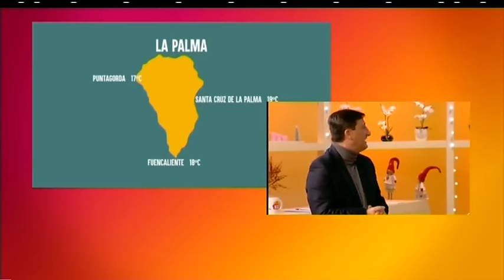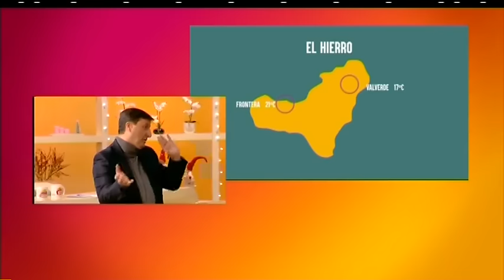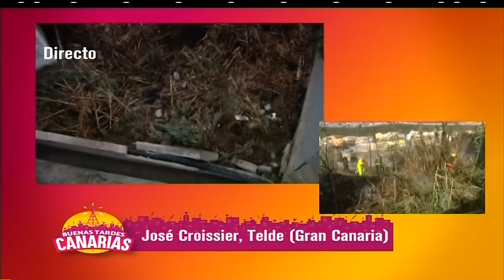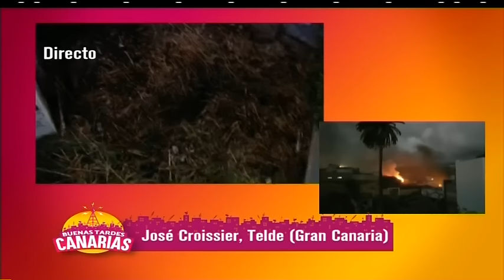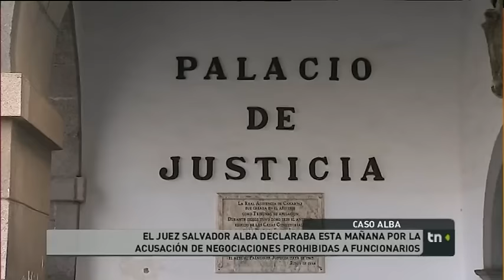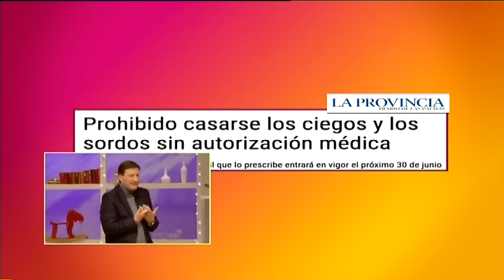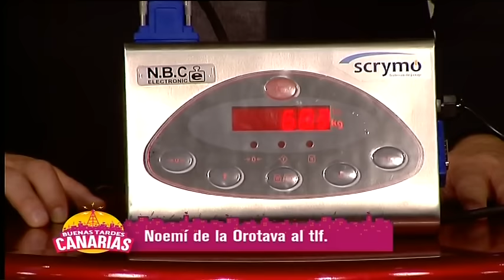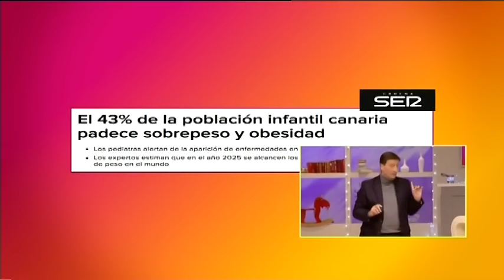Buenas Tardes, Canarias | 19/12/16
Magacín cargado de positividad que cuenta con presencia en todas Las Islas. Liderada por Roberto Kamphoff como presentador. Pero no esta solo en el plató; Junto a él, veremos a un equipo coral de profesionales canarios de la comunicación, formado por Ibán Padrón, Willy Díaz, Fátima Martín del Toro, Blanca Cabrera, Nayra Collado, Wendy Fuentes y Nacho Egea. Todos ellos, junto a Roberto, se ocuparán, día a día, de convertir las tardes de la Televisión Canaria en un referente de entretenimiento e información.